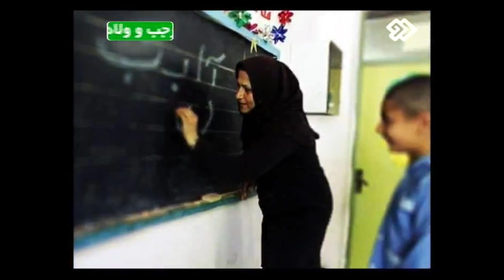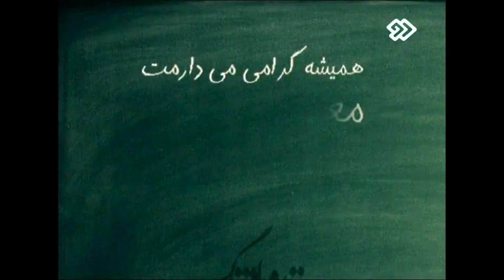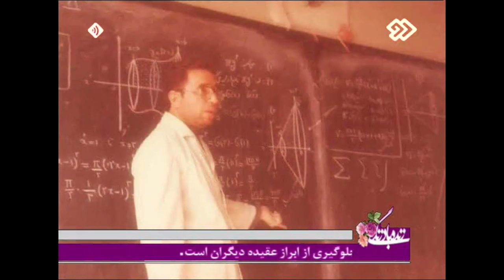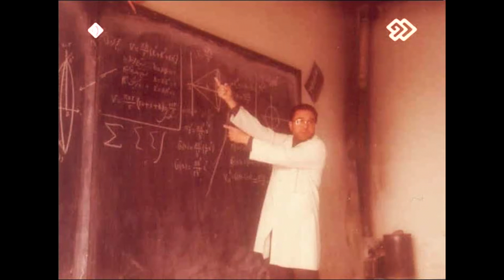گفتگوی تلویزیونی استاد علی‌اکبر‌ جعفری - قسمت ۲ از ۳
گفتگوی استاد علی‌اکبر جعفری درباره‌ی سوابق کاری و زندگی‌اش در گلپایگان در شبکه‌ی دوم سیما